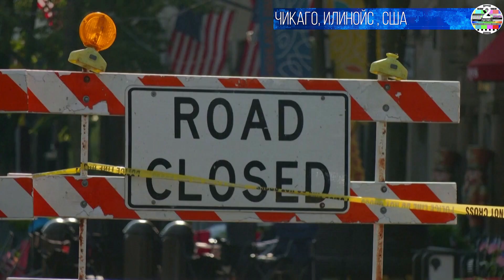Губернатор Иллинойса Притцкер D обещает «бороться» за права преступников